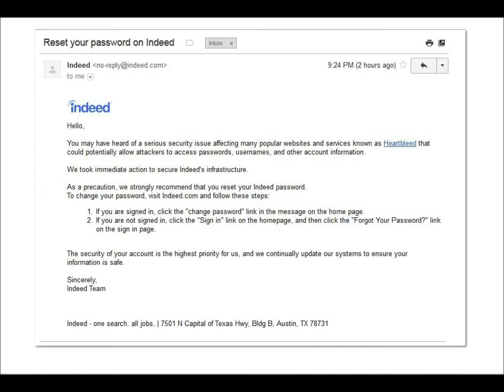Heartbleed Bug \ Indeed.com: Change Password Immediately!! April 2014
Indeed.com has released an e-mail stating that all users should change their passwords immediately. Never click on any links within an e-mail, go directly to the website itself

In a previous video I discussed a bug that is wreaking havoc over the internet right now called Heartbleed. Heartbleed has compromised more than 2/3 of the websites on the internet and is stealing passwords, user account info and bank info from even the most popular websites.